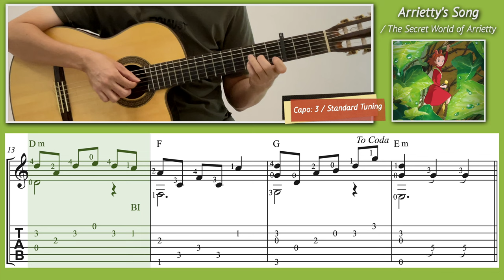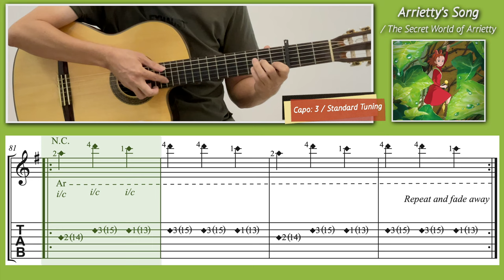Arrietty's Song / The Secret World of Arrietty (Guitar) [Notation + TAB]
Arrietty's Song (Instrumental version). From Studio Ghibli's 2010 The Secret World of Arrietty (The Borrower Arrietty / 借りぐらしのアリエッティ / Kari-gurashi no Arietti / 借物少女艾莉緹). Composer: Cécile Corbel. Guitar arrangement: Ken Phang. [Capo: 3 / Standard Tuning]